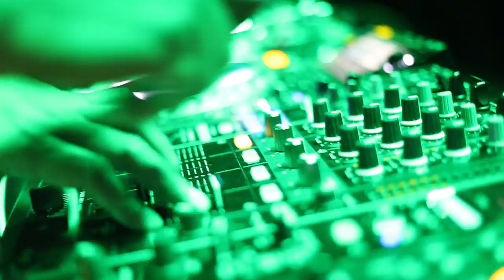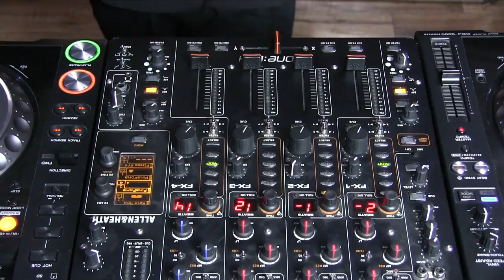G Martell- Cue Point 6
G MARTELL Escuela de música en México
56899989

¡Vive la experiencia G Martell!

G Martell, contamos con excelencia académica dedicada a brindar educación musical tecnológica durante más de 3 generaciones.

G Martell cuenta con diferentes certificaciones con validez internacional: Rock School,  AVID Protools, Steinberg Nuendo y Cubase. G Martell es la única escuela con maestros certificados.

En G Martell  brindamos Carreras Internacionales , Diplomados y Cursos intensivos divididos en 5 áreas.  En G Martell encontrarás horarios ajustándonos a tus tiempos y horarios. Para tus clases y prácticas cuentas con equipo e instalaciones disponibles ya que se te prestan sin costo alguno solo aquí en G Martell. Solo en G Martelll encontrarás Planes de estudios orientados a lograr los objetivos dependiendo las materias que estudien.

En G Martell el método de enseñanza es interactivo y  práctico.

G Martell cuenta con:

G Martell - Lo último en tecnología
G Martell - Prácticas fuera de tu horario de clases.
G Martell - Flexibilidad de horarios.
G Martell - Colegiaturas congeladas
G Martell - Oportunidad de grabar tu propio disco.
G Martell - Credencial  para obtener descuentos en algunas tiendas de instrumentos.
G Martell - Cabinas  para ensayos y prácticas.
G Martell - Presentaciones sin costo alguno.
G Martell - Biblioteca
G Martell - No necesitas tener el equipo o instrumentos.
G Martell - Clínicas y eventos gratuitos
G Martell - Oportunidad de continuar tus estudios en el extranjero con revalidación de estudios.

Oferta académica G Martell